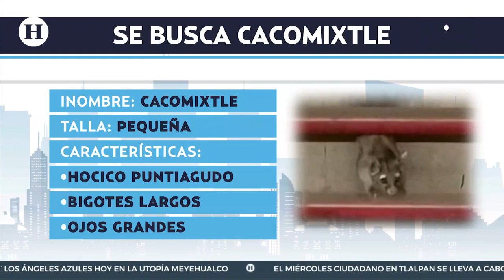¿En dónde está? Continúa búsqueda de Cacomixtle avistado en la Línea 7 del Metro de la CDMX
Las autoridades del Metro CDMX, continúan la búsqueda del Cacomixtle, una especie en extinción que ha sido visto en estaciones del Sistema de Transporte Colectivo y en vías del mismo.

Por este motivo, autoridades del Metro, piden que si algún ciudadano o usuario del Transporte Colectivo logra verlo, no debe alarmarse y se debe llamar al personal de Protección Civil del STC.

Buscan a un Cacomixtle en la Línea 7 del Sistema de Transporte Colectivo (STC) Metro de la Ciudad de México, ya que se le ha visto en estaciones y en vías y se teme por su vida.